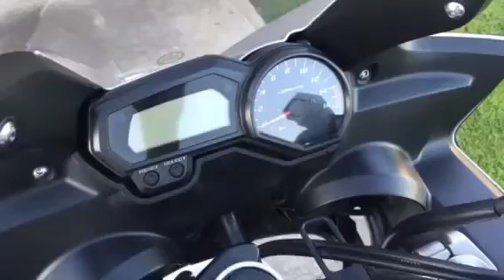Yamaha Fazer 600 S2 2008